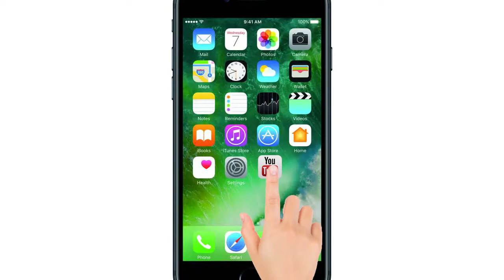दिल्ली पुलिस ने 70 हजार के इनामी बदमाश को किया गिरफ्तार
दिल्ली के ओखला मंडी इलाके में आज तड़के एनकाउंटर में 70 हजार के इनामी पश्चिमी उत्तर प्रदेश के शातिर शार्प शूटर तनवीर उर्फ मुन्नवर को गिरफ्तार किया. तनवीर छैनू गैंग का शार्प शूटर है. पुलिस की गिरफ्त में आया मुनब्‍बर उर्फ तनवीर कासगंज का रहने वाला है. पुलिस कासगंज हिंसा मामले में भी तनवीर से पूछताछ करेगी. सोमवार सुबह पुलिस को जानकारी मिली कि मुन्नवर उर्फ तनवीर एक स्विफ्ट कार में ओखला इलाके में आएगा. पुलिस ने यहां इसकी घेराबंदी की और उसके रोकने की कोशिश की इसने पुलिस की बेरिकेटिंग को जबरदस्त टक्कर मारी और पुलिस पर ताबड़तोड़ फायरिंग की